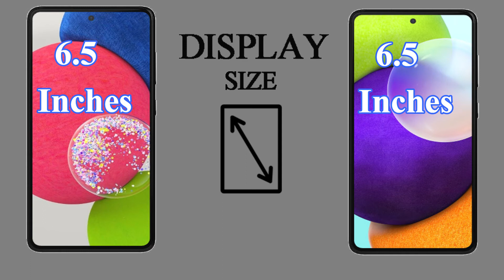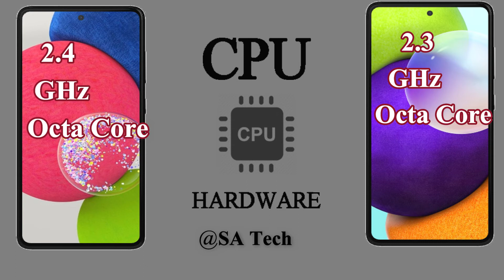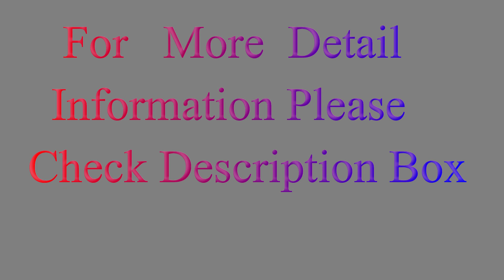Samsung A52s 5G vs Samsung A52 Comparison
- it’s free - you don’t miss any future video See you soon. Take care, Sumon